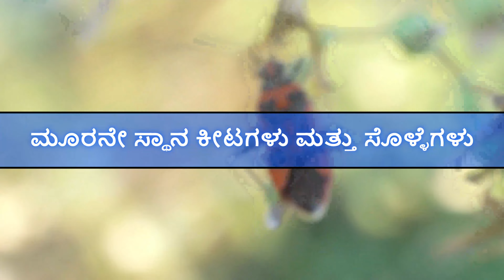Amazon Deadly Animals:ನೀವು ಎಂದಿಗೂ ಕೇಳಿರದ 10 ಅತ್ಯಂತ ಅಪಾಯಕಾರಿ ಪ್ರಾಣಿಗಳುkannada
This is a video about Amazon dangerous animals😱 and Amazon rainforest. Amazon has a lot of dangerous animals, these animals can kill you. Watch this video to see the world's most dangerous animals from amazon.

The Amazon rainforest is well-known for being a very dangerous place, but what are the most dangerous animals? In this video, I take a look at the stories behind some of the most vicious creatures to be found in this part of the world.

In this video, I'm going to show you the top 10 most dangerous animals in the Amazon

Sound Effect by JuliusH from Pixabay

Sound Effect by SSPsurvival from Pixabay

Sound Effect by Videvo